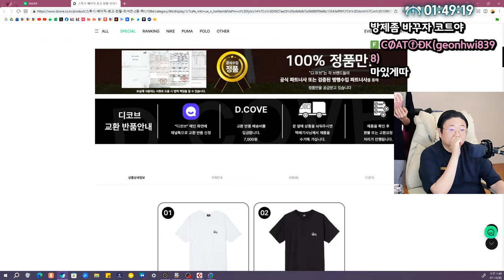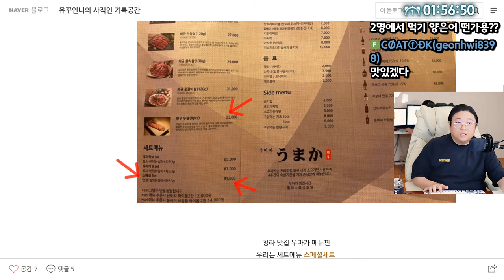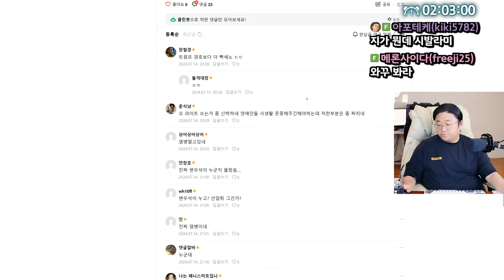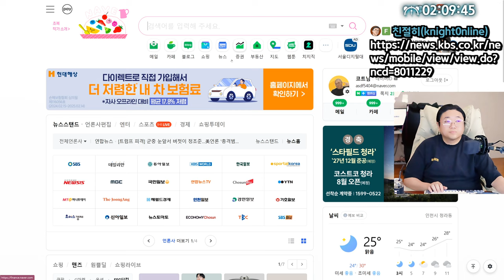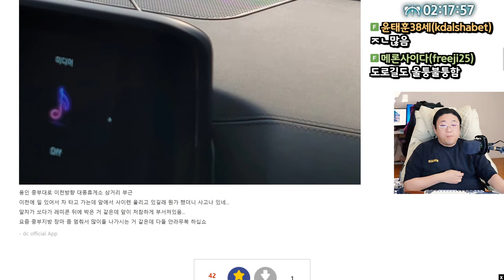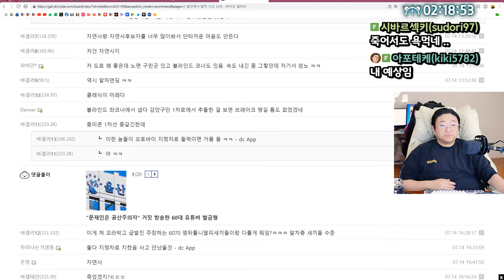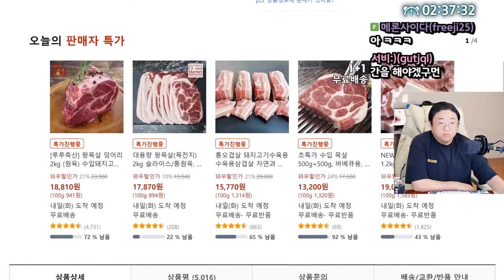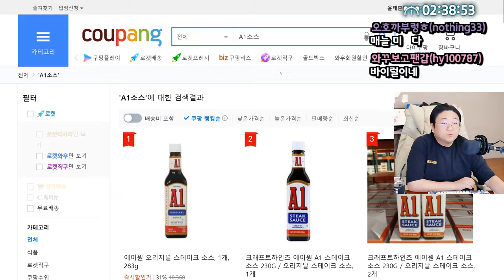집에 에어프라이어 있으면 꼭 먹어야 하는 것 (24.07.14-2)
[음원출처]